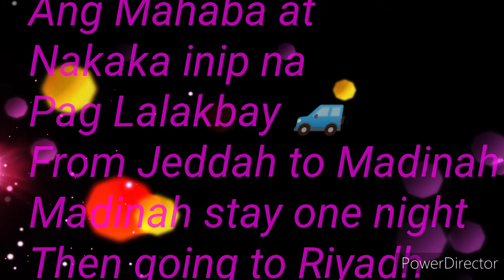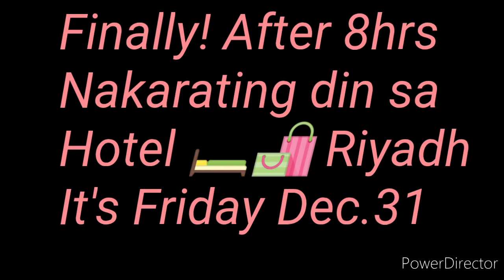The Long Road Trip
Maka Dalo lang Sa Kasal Tatahakin ang mahabang byahe,
Thanks God at nakarating ng ligtas!
Inabutan man ng Bagong Taon sa Daan,
Ang mahalaga naka usap ko mga Anak ko,
Kahit long distance call,dahil out of net.